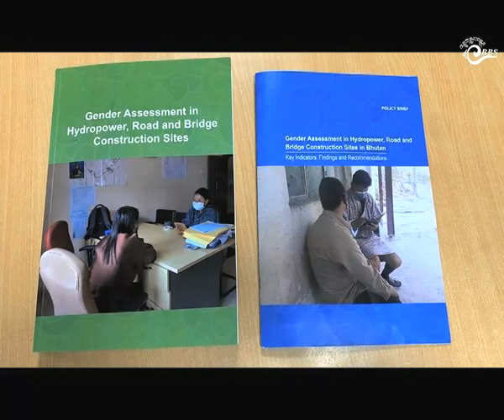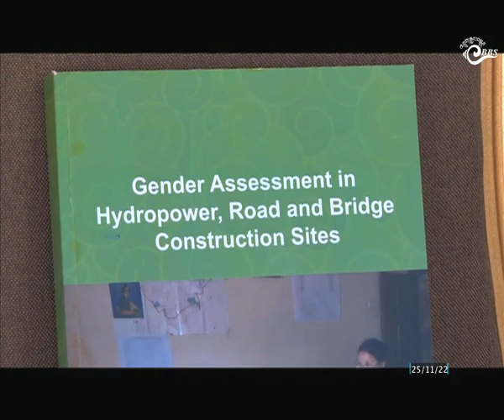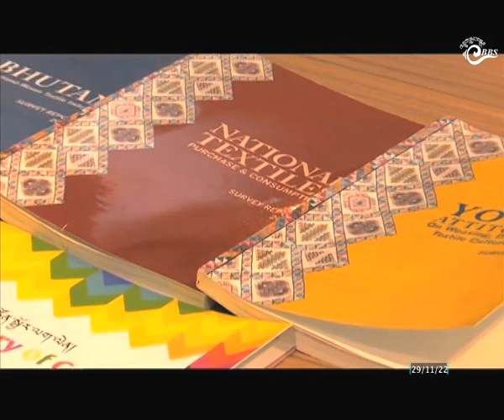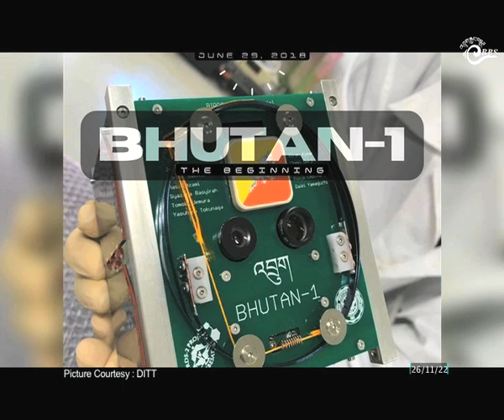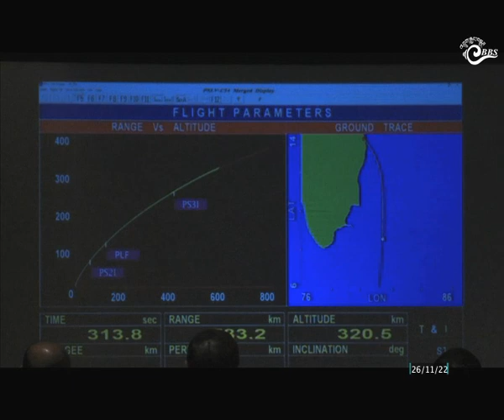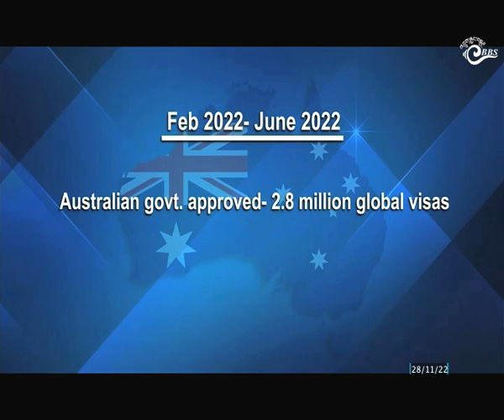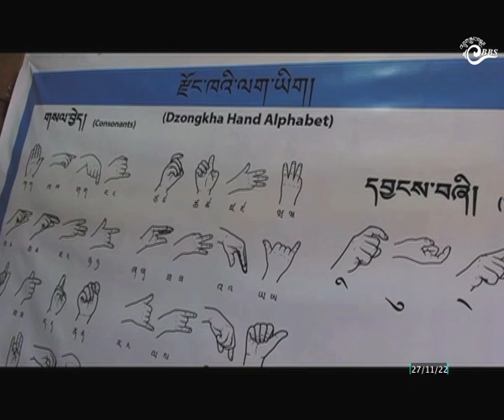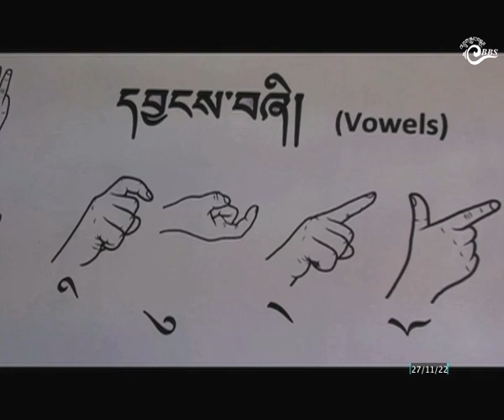Bhutan This Week ( November 25 - December 1, 2022)